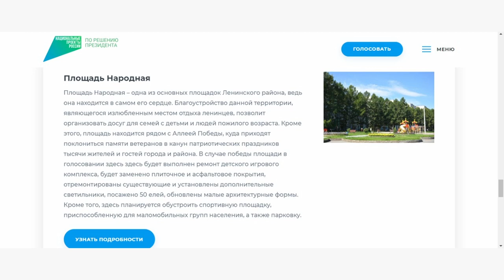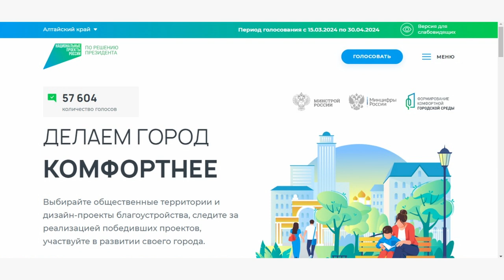Как может измениться Народная площадь в Барнауле после благоустройства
Онлайн-голосование за благоустройство городской среды открыто до 30 апреля. В списке 12 районов Алтайского края, и 37 территорий – только в Барнауле. Проголосовать может любой местный житель, достигший 14 лет. Результат покажет приоритетные зоны, на благоустройство которых направят  финансы. Парки, дворы, популярные или исторически значимые места. Среди них – и Народная площадь.

Онлайн-голосование - 22.gorodsreda.ru